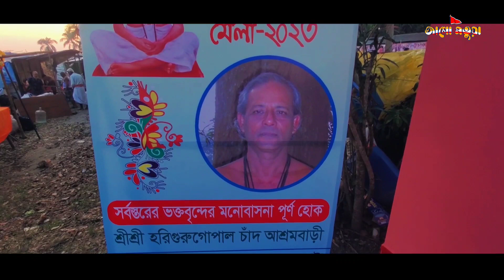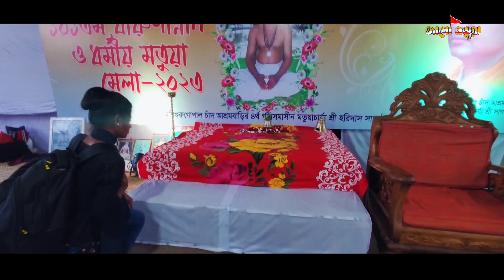শ্রীধাম লক্ষ্মীখালী মতুয়া মহামেলা ২০২৩ || Sridham Laxmikhali Matua Mahamela 2023 || Jago Matua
মদন ত্রয়োদশীতে বারুনী স্নান ও ধর্মীয় মতুয়াা মেলা ২০২৩- উপলক্ষে সোনার মানুষ গোপাল সাধুর পুণ্যভূমি শ্রীধাম লক্ষীখালী সেজেছে অপরুপ সাজে। ভক্তদের আগমনে আশ্রমবাড়ির পরিবেশ ক্রমান্বয়ে উৎসব মুখর হয়ে উঠেছে। প্রতি মুহুর্তের আপডেট পেতে follow দিয়ে রাখুন...🚩
শ্রীধাম লক্ষ্মীখালী মতুয়া মহামেলা ও বারুণীস্নান ২০২৩
স্থানঃ শ্রীশ্রী হরিগুরু গোপালচাঁদ আশ্রমবাড়ি
শ্রীধাম লক্ষ্মীখালী, মোরেলগঞ্জ, বাগেরহাট, বাংলাদেশ।
ভিডিও সহযোগিতাঃ ঋত্বিক বালা, নিরুপম বালা, অনিমেষ মণ্ডল
সম্পদনাঃ আকাশ বালা